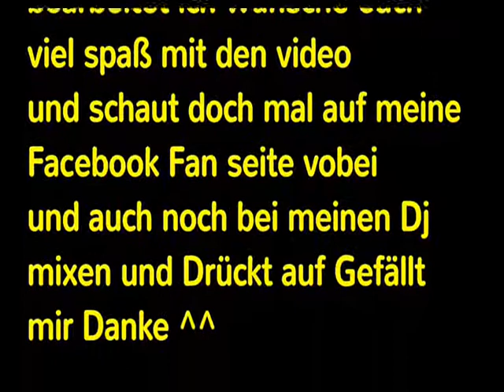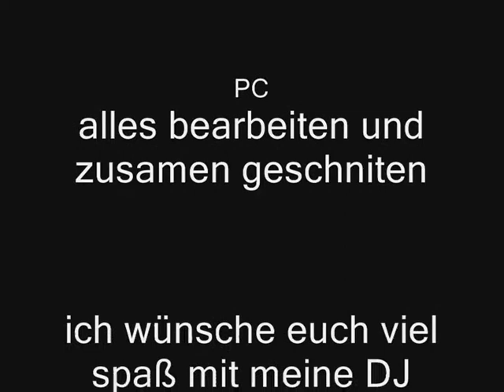Mw3 Super Kills Call of Duty Best kills MrDJGhostKiller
Bitte schreibt Kommentare und bewertet den Mix ;)
Bitte drückt auf meiner Facebook Fanseite gefällt mir :

Here is my new Techno 2012 Hands Up Mix(Virtual Dj)8
Have fun & please comment & rate this mix.